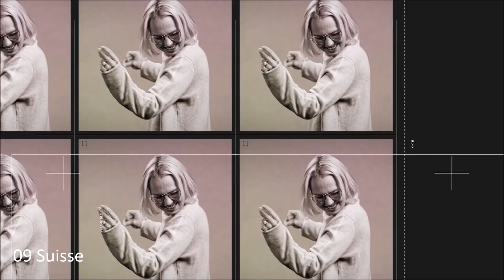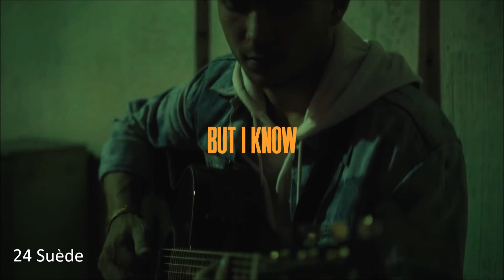Quorovision 2019 : La Grande Finale - Le Recap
Récapitulatif des pays en concurrence pour la Grande Finale du Quorovision 2019.

pour toute les infos, les analyses, les jeux sur l'Eurovision !

for all the news, the analysis and the games regarding Eurovision !